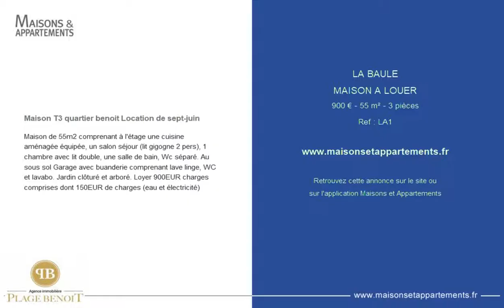LA BAULE - MAISON A LOUER - 900 € - 55 m² - 3 pièces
Référence : LA1

Maison T3 quartier benoit Location de sept-juin
Maison de 55m2 comprenant à l'étage une cuisine aménagée équipée, un salon séjour (lit gigogne 2 pers), 1 chambre avec lit double, une salle de bain, Wc séparé. Au sous sol Garage avec buanderie comprenant lave linge, WC et lavabo. Jardin clôturé et arboré. Loyer 900EUR charges comprises dont 150EUR de charges (eau et électricité)

Cette annonce vous est proposée par l'agence AGENCE PLAGE BENOIT IMMOBILIER